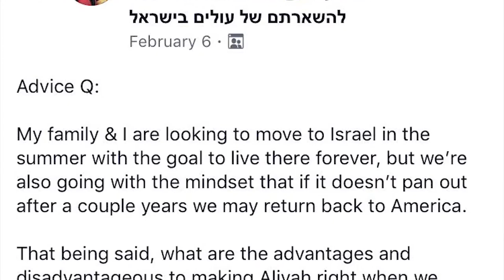Benefits to Making Aliyah